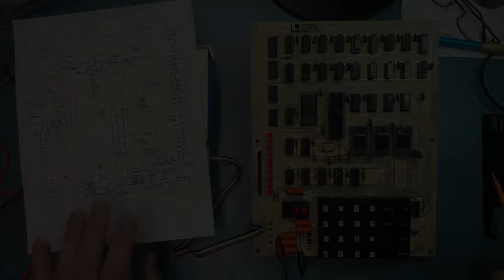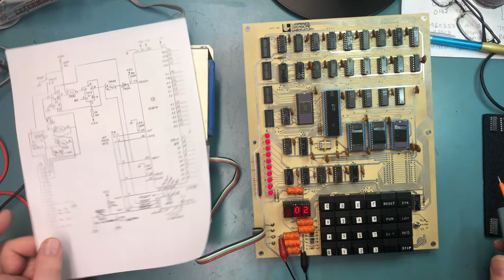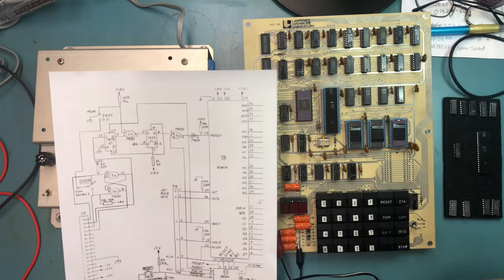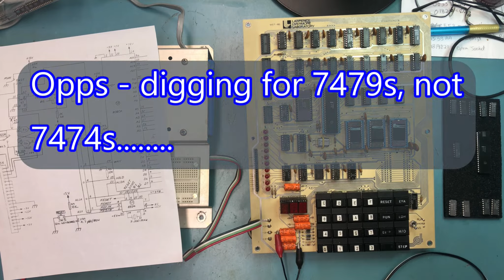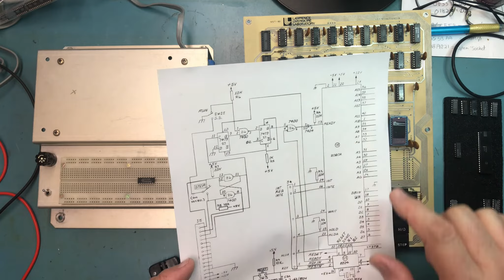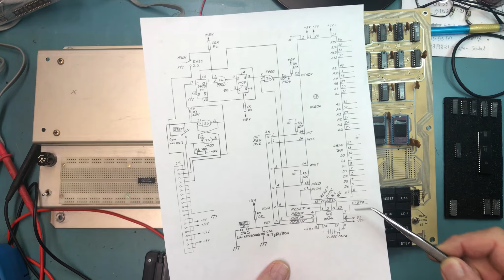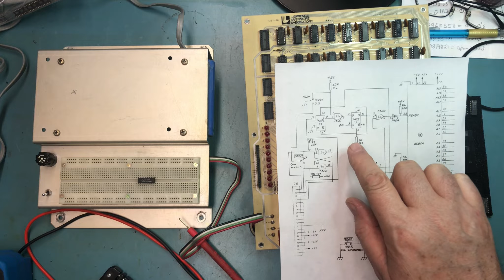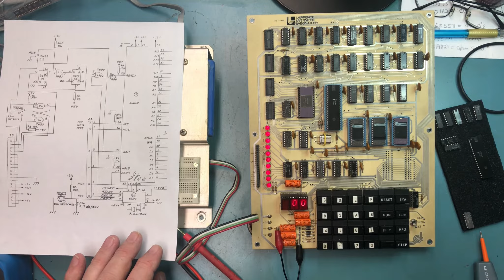STB1157 - Lawrence Livermore Labs - MST-80 - Part 8 - Finally Fixed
In this video we look at the core issues with the system logic and diagnose and repair it.

The Lawrence Livermore Labs MST-80 was a digital electronics and microprocessor trainer designed in the mid-1970s around the Intel i8080 8-bit microprocessor. It was targeted at universities and colleges. If operate both in octal and hex notation. Octal (base 8) predated the common use of hexadecimal (base 16). Early datebooks for the i8080 were laid out using octal notation.

The MST-80 featured 512 bytes of RAM and 768 bytes of EPROM. As small as this sounds by today’s standards a lot of core computing tasks could be accomplished. 256 bytes of the ROM were designated to hold user programs.

The MST-80 featured semiconductor RAM and EPROM which at the time it was designed were still new technologies.

The user interacted with the system via a keypad for input and control. For output is used LED displays that could display a single byte in octal or hexadecimal. It also has a set of LEDs that can be used to monitor signals such as the address bus, data bus and control signals.

It provided easy access to the address bus, data bus and control signals vi socket connections. A small prototype board could then be used for user circuits.

The system featured a single-step mode. This allowed the user to single step through a program one instruction at a time.